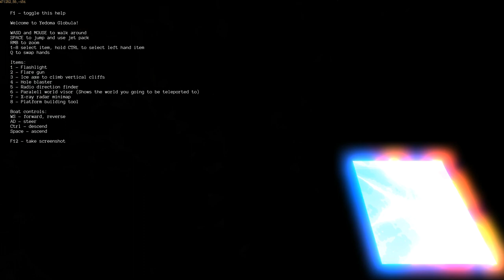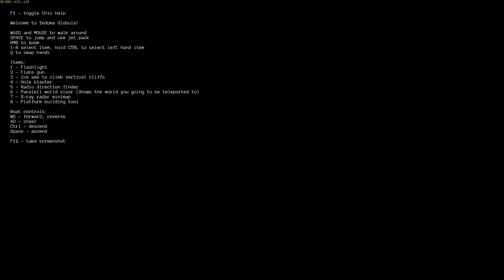JPS One-Shot Gaming - Yedoma Globula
Hey guys! We've got a one off for you all today, Yedoma Globula